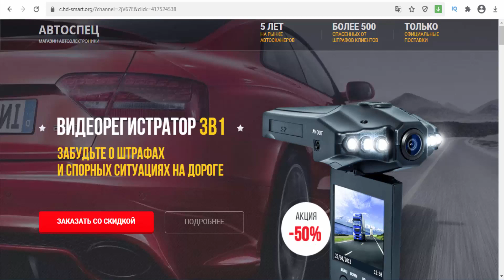HD Smart - dashboard camera - Ukraine